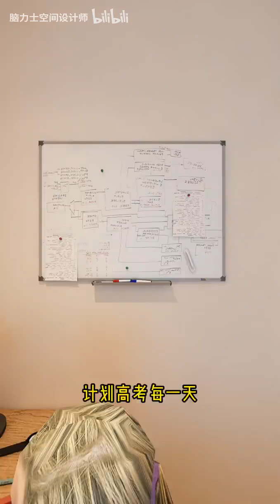脑力空间设计师：卧室小就做拼接床#設計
親手設計過千套房子 親手裝修過五百套房子 分享裝修知識，讓裝修不踩坑！Personally designed thousands of houses, personally decorated 500 sets of houses, share decoration knowledge, so that decoration do not step on the pit!